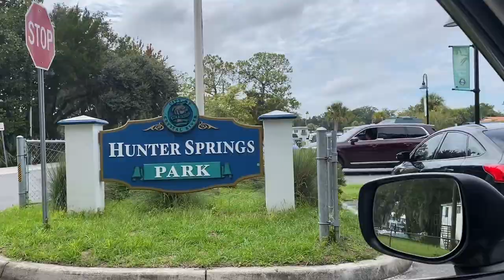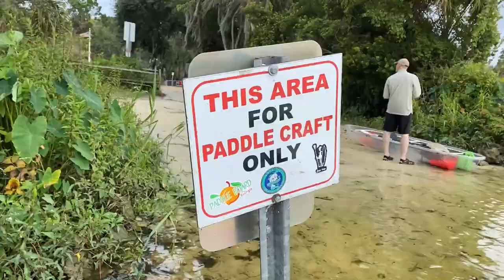Paddle Boarding In Crystal River's Three Sisters Springs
This was a nice day trip.  We launched our paddle boards at Hunter Spring Park in Crystal River.  It was $5 to park and $5 to launch.  From there, we traveled out into Kings Bay.  The paddle was about 1.4 miles each way to Three Sisters Springs.  We spent a few hours snorkeling in the springs before heading back to Hunter Spring Park.

😍 Our Favorite Gear on Amazon

📷 Cameras:
Insta360 ONE X2 (use this link for a free accessory)
GoPro Hero 10